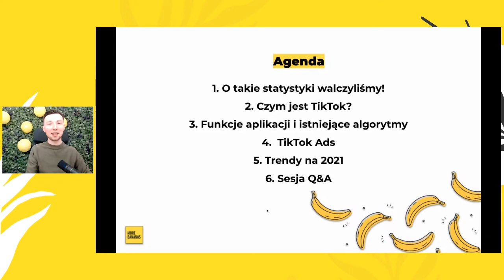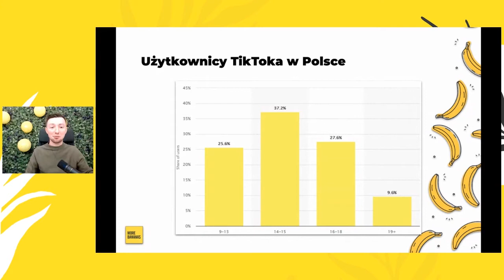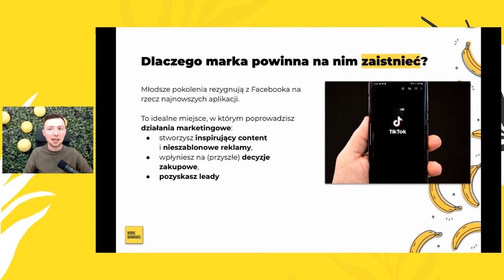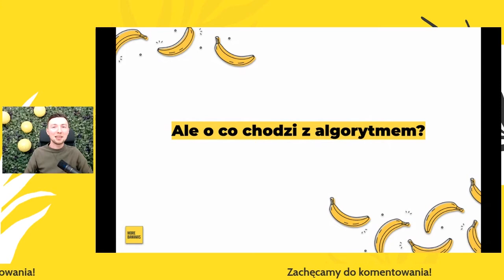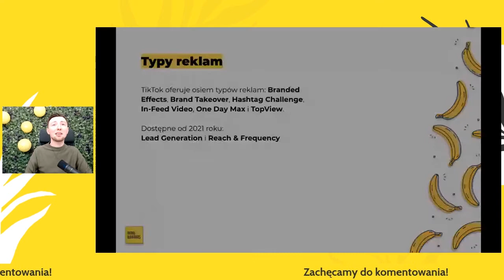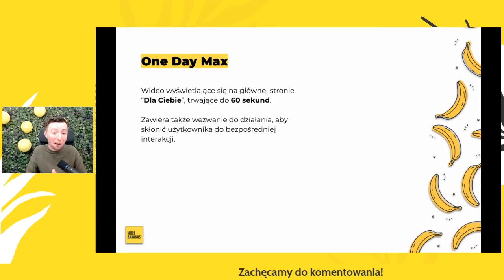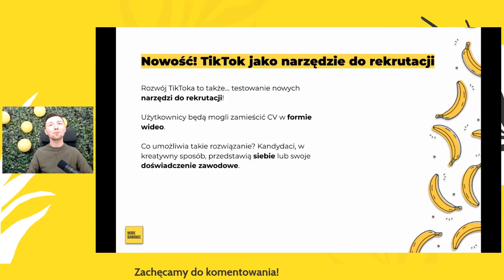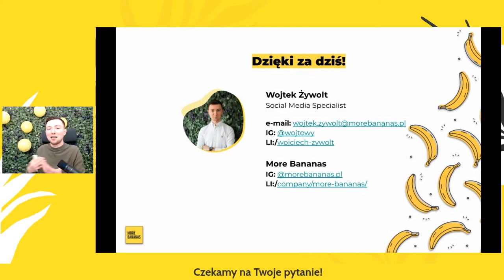WEBINAR: Konferencja V urodziny | MORE BANANAS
Z okazji naszych urodzin, zamknęliśmy mnóstwo cennej wiedzy i doświadczeń w formule konferencji online dla praktyków marketingu, właścicieli firm i specjalistów poszukujących nowych możliwości. Zobacz prelekcję Wojtka Żywolta pt."Jak wykorzystać fenomen TikToka?"

Oto co o sobie mówi nasz social media specialist:
"Prowadzę kompleksową obsługę mediów społecznościowych marek z takich branż jak FMCG, HoReCa, IT oraz turystyka na Facebooku, Instagramie, Pintereście czy TikToku. Śledzę najnowsze trendy. Pasjonuję się wykorzystywaniem emoji marketingiem w komunikacji, nie tylko marketingowej. Od dawna obiecuję sobie, że nauczę się gotować. I w sumie do tej pory zacząłem robić smaczne sałatki. Ale chyba najbardziej lubię oglądać seriale, słuchać muzyki i podziwiać sztukę współczesną".

🙊 Znajdź inspiracje 🙊

🙊 Odwiedź nas w social mediach 🙊